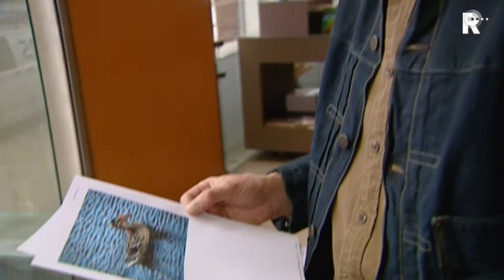Ook speciaal team kan gewonde eend niet vangen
Ook een speciaal team uit Drenthe is er niet in geslaagd om de gewonde eend in Sliedrecht te vangen. Een man uit dat dorp heeft twee pijlen door de nek van de eend geschoten.

   Lees meer: Ook speciaal team kan gewonde eend niet vangen